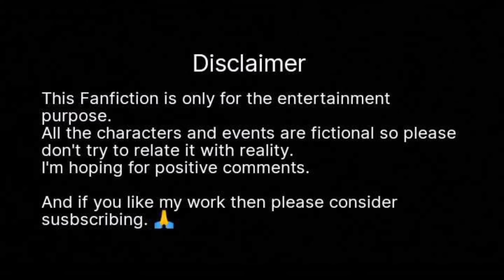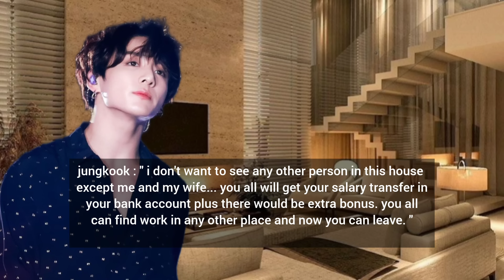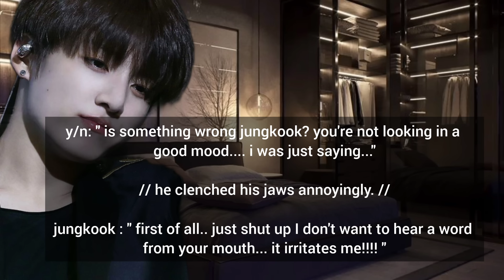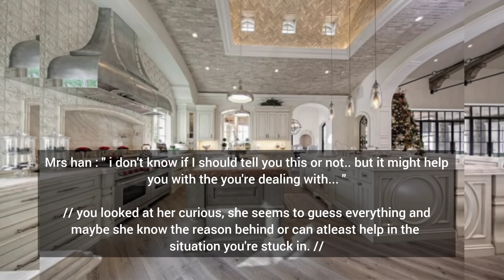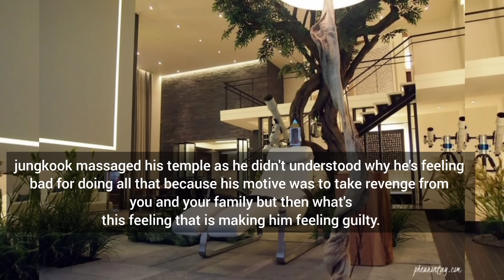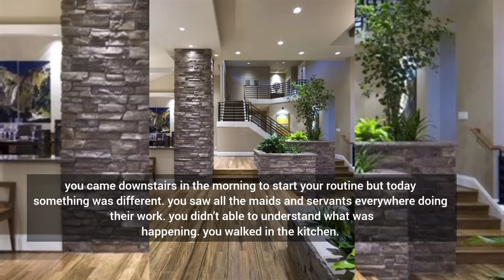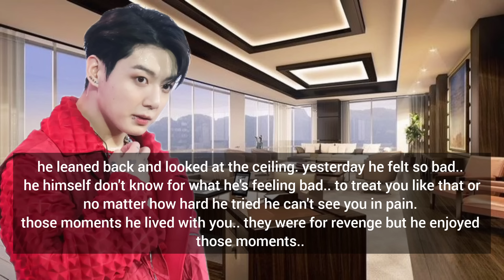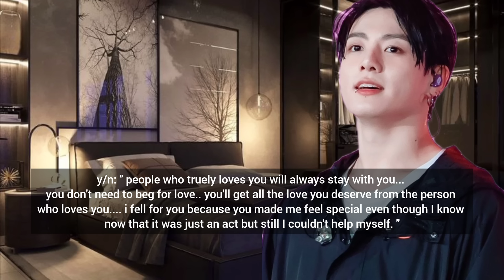Your Devil husband treats you like a maid after the marriage because your sister cheated on him.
if you like my work then please consider susbscribing. 💖